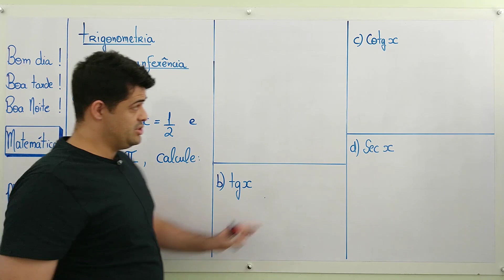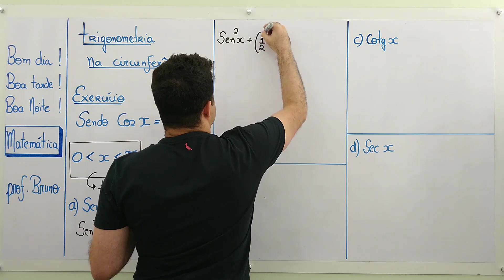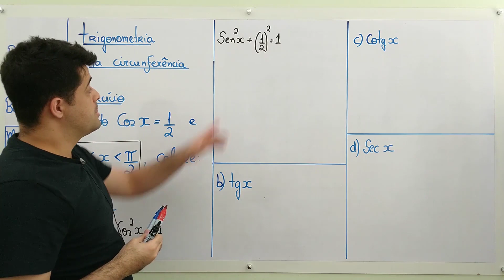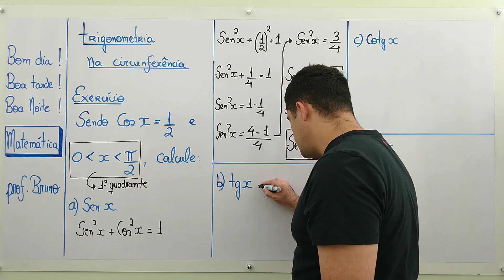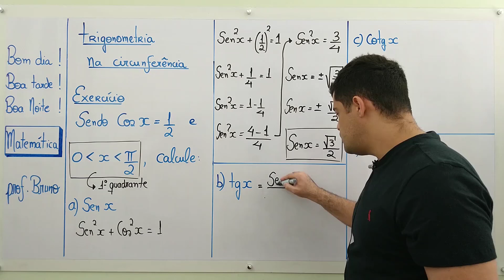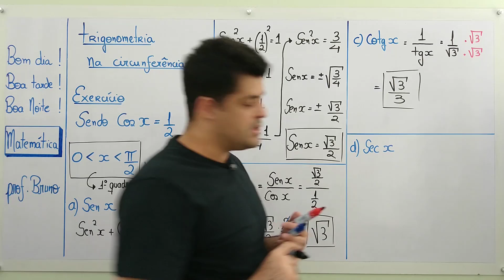Trigonometria na circunferência (ENEM) - Aula 3: Exercícios resolvidos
➤ TRIGONOMETRIA NA CIRCUNFERÊNCIA | TRIGONIOMETRIA NO CICLO: Exercícios resolvidos sobre trigonometria (ENEM - Aula 3)

💪Bora aprender TRIGONOMETRIA NA CIRCUNFERÊNCIA de uma vez por todas?

Neste vídeo vamos resolver uma questão de trigonometria na circunferência. Boraaa lá que o vídeo está demaaaiss!

O assunto desse vídeo pode aparecer também com os seguintes nomes:
- circunferência trigonométrica
- ciclo trigonométrico
- círculo trigonométrico
- trigonometria no ciclo
- trigonometria na circunferência

🔥🔥🔥🔥🔥 Fique ligado neste assunto pois é muito cobrado na prova do ENEM e em outros vestibulares !!!